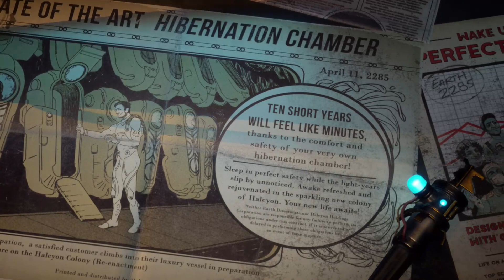The Outer Worlds - Part 1